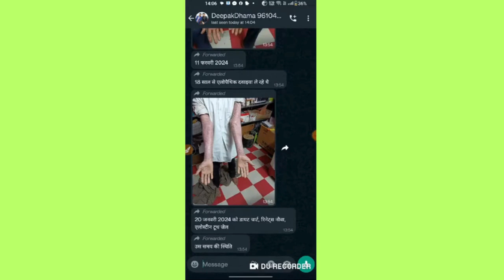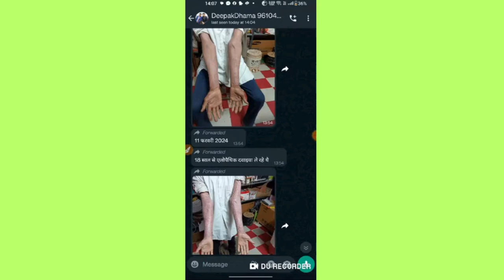Renatus Nova Results on Psoriasis सोरायसिस Causes Testimonial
Renatus Nova Results on Psoriasis Causes  Testimonial | Renatus Nova Results | Renatus Wellness Great Results | Renatus Testimonials i
 लाइलाज सोरायसिस से इतनी परेशान थी कि सुसाइड करने की मानसिक स्थिति में पहुंच गई थी। अब देखो, सोरायसिस को गायब कर दिया Renatus ने

Free Sing up & Get discount

Renatus nova  is
Powerful ingredients in the world, the 12 best ayurvedic fruits like
MANGOSTEEN, SIBERIAN GINSENG, ELDERBERRY, SIGRU, SAFED MUSLI, BILBERRY, ASHWAGANDHA, GINKGO BILOBA, SHATAVARI, GOKSHURA, PUNARNAVA  and  MANJISTHA
It is made by Neno Technology, a World-class ayurvedic product.

Renatus Nova™ is studded with 12
ingredients that directly originate from
the laps of nature. All of these nutrients
consists of some unique quality which
helps our body and mind immensely.